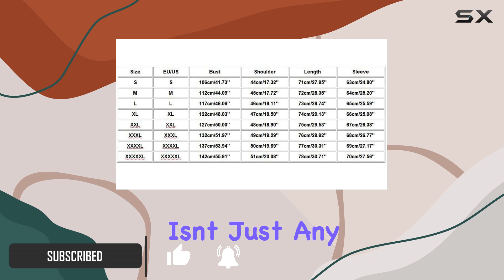Mens Pirate Medieval Shirts Ruffle Renaissance Costume Tee - Is It the Best Choice for Your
0:00 Intro
0:06 Review

Things that we mentioned in this video:
Mens Pirate Medieval Shirts : B07Y73SX6Z